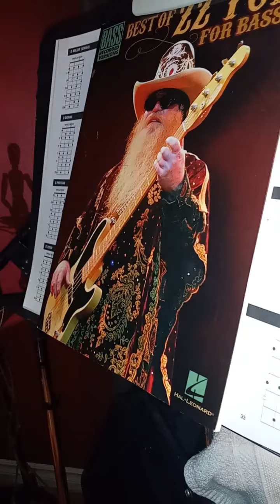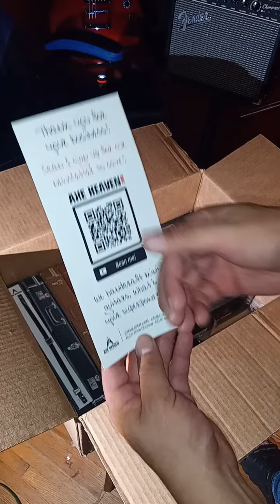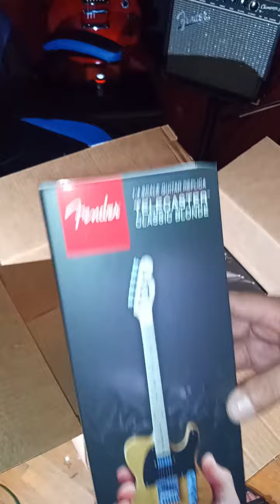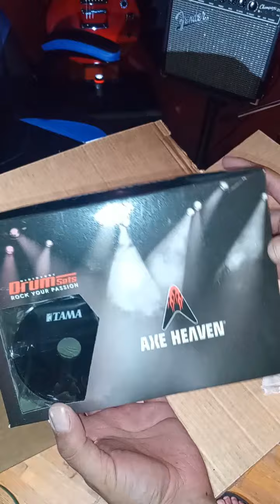NGD - Unboxing 1959 Gibson Les Paul, mini's, Fender, Ibanez, Tama (No Talking)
Mini guitars unboxing...
1959 Gibson Les Paul Standard
1957 Gibson Les Paul Gold Top
Gibson Les Paul Custom, SG
Fender Telecaster
Ibanez Jem
Tama Drum Set

Song: ZZ Top - Gimme All Your Lovin